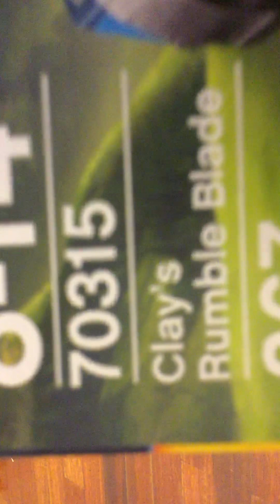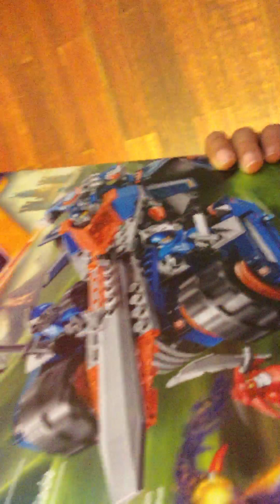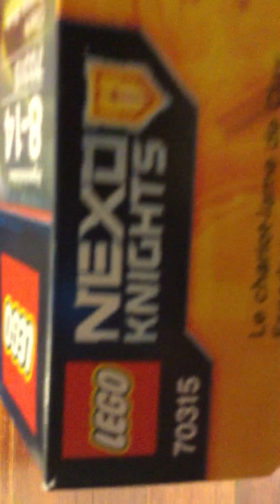Lego Nexo Knights! Clay's rumble blade!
Cool Tank!